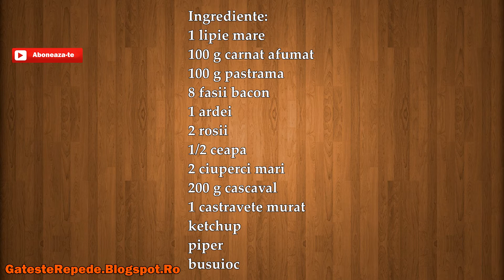Rulada cu lipie (GatesteRepede.Blogspot.Ro)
Rulada cu lipie, mai jos gasesti un link catre reteta din acest video.